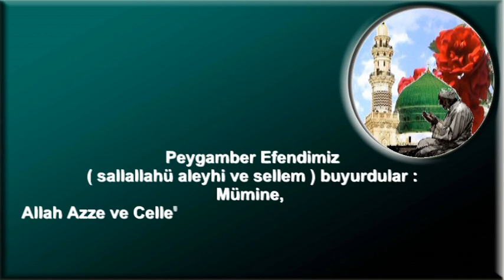Mümin'e Allah Azze ve Celle'ye kavusmaktan baska rahatlık yotur